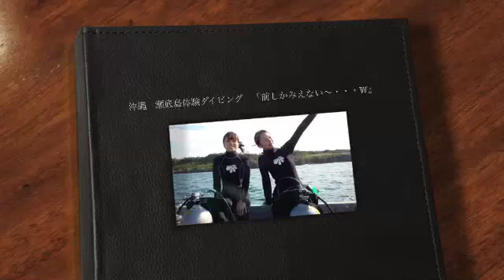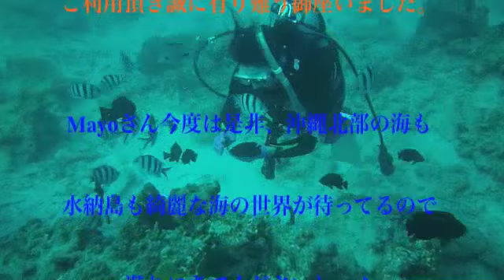沖縄 瀬底島体験ダイビング 『前しかみえない～・・・W』